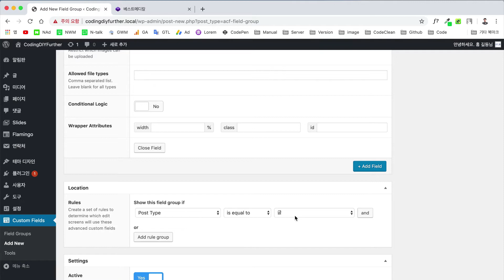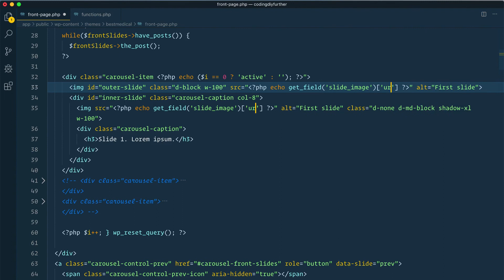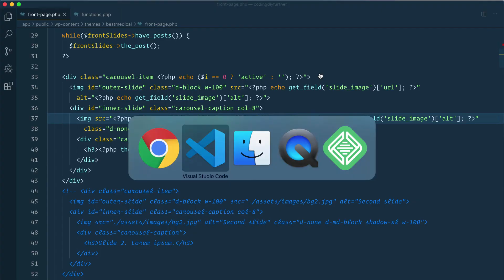6-53 프런트 페이지 2 - 슬라이드 코딩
이 동영상은 워드프레스로 부트스트랩의 Carousel Slide를 다이내믹하게 코딩하는 방법에 대해 설명하는 강좌로 전체 동영상 강좌 중 섹션6 중 하나입니다.

전체 강좌 코스에서는 부트스트랩으로 만든 Static Website를 워드프레스와 자바스크립트로 Dynamic Website로 코딩하는 과정을 설명하는 Udemy의 강좌를 소개하고 있습니다.

이 섹션에 몇개의 맛보기 강좌를 통해서 워드프레스로 웹사이트 코딩에 관심이 있는 분들은 아래 할인 쿠폰 링크(제 개인 웹사이트의 쿠폰 페이지)를 통해 저렴하게 수강하실 수 있습니다.